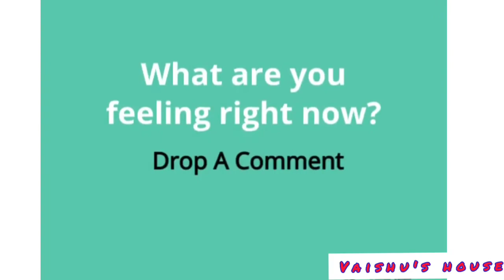5 moods during the day